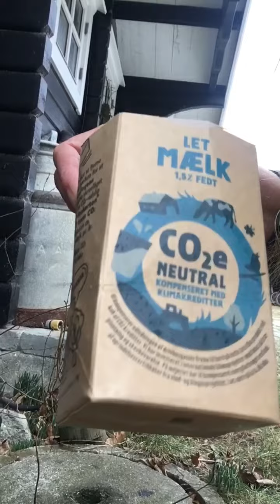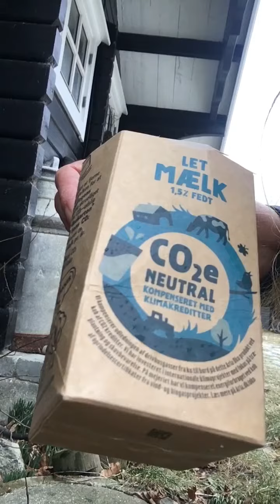15. februar 2021